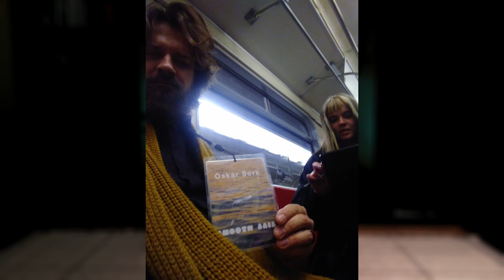Jak poznawać ludzi na showcase'ach? - 10 porad (Solówka #5)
Poznawanie nowych ludzi, rozpoczynanie i podtrzymywanie relacji międzyludzkich, oraz wejście do branżowego świata kiedy nikogo się nie zna, to rzeczy niezwykle trudne. Dzisiaj podrzucam Wam więc 10 porad, które ułatwią Wam ten niełatwy proces i pomogą sprawić, że z najbliższego showcase'u wrócicie nie tylko z pięknymi wspomnieniami, ale też całą paczką nowych znajomości.

W filmie wykorzystano następujące materiały:
Film gziku z serwisu Pixabay

00:00 Przywitanie
01:21 Sprawadź delegatów
02:32 Kontakt z ludźmi z tego samego miasta lub gatunku muzycznego
03:15 Wizytówki
05:31 Plakietki
06:23 Odpowiednie nastawienie
07:44 Zadawaj pytania na panelach
08:59 Zagaduj tych, którzy boją się zagadać
10:47 Nie pchaj się do gwiazd
12:02 Witaj się ze wszystkimi w grupie
13:03 Przedstawiaj sobie nieznajomych